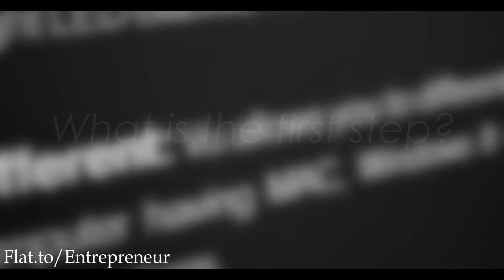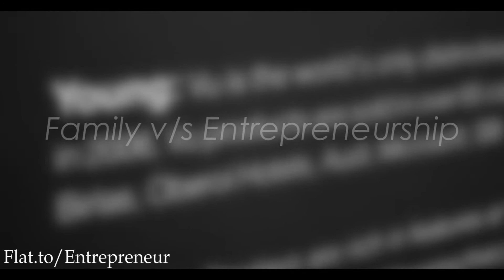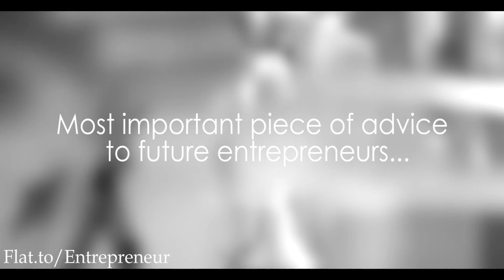Devita Saraf, CEO of Vu Technologies, inspiring College Students to become Entrepreneurs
This video is the part of the Flat.to College Entrepreneurship Program which was launched at the start of this month to promote Entrepreneurship among college students.